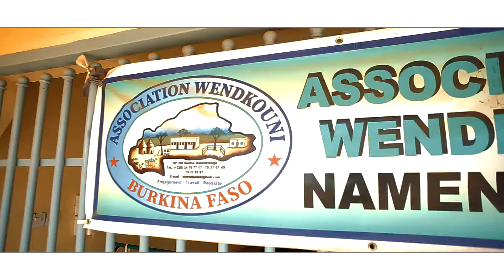Collectif des artistes du Namentenga ( Zemstaaba )